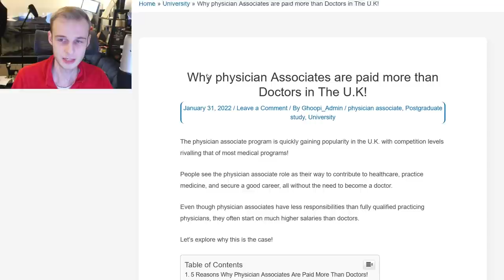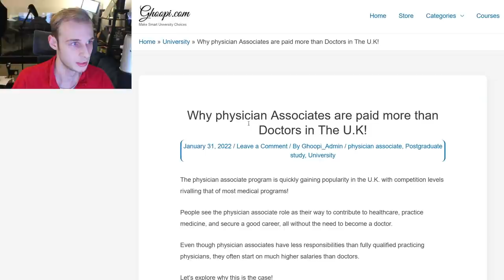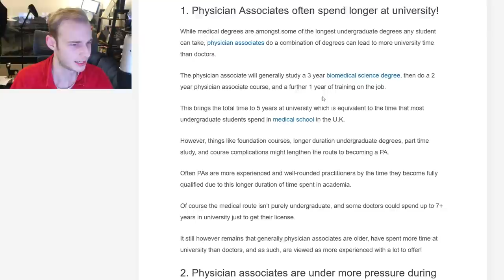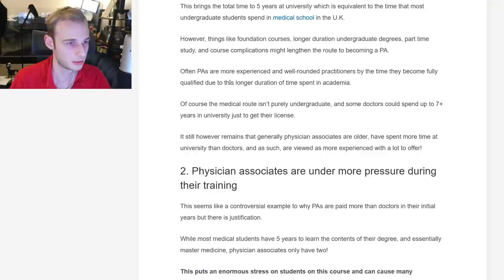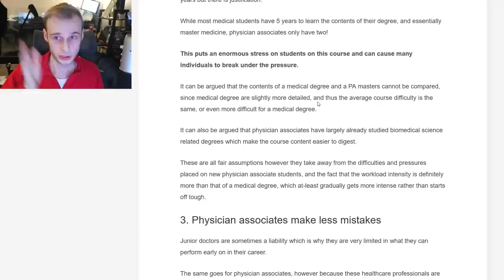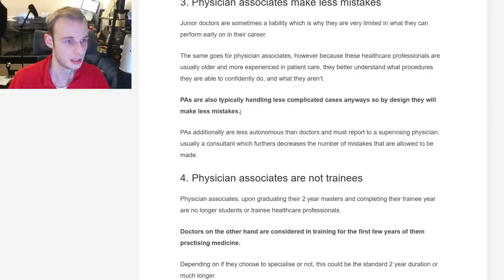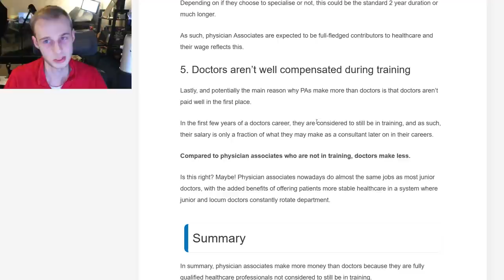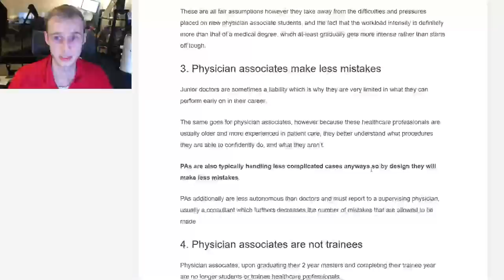Why Physician Associates Are Paid More Than Doctors | Doctor Reacts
I want to make it clear that I have nothing but respect for PAs and have had exclusively very good working relationships with them - the two I worked with previously were nothing short of excellent and I'd happily work with PAs in the future.

This article, however, is questionable.